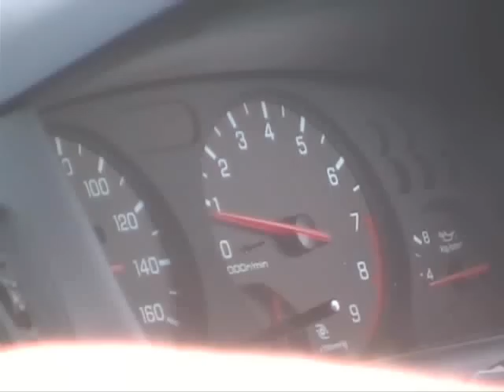Black R33 Blowing turbo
SAU Event at DECA in shepparton.

May 07